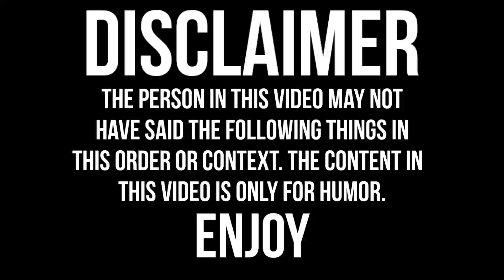You cannot go wrong - Elder Jacobs ft. Matthew Stevenson | Funny Church Remix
The compilation was created by the Laugh for Days channel.